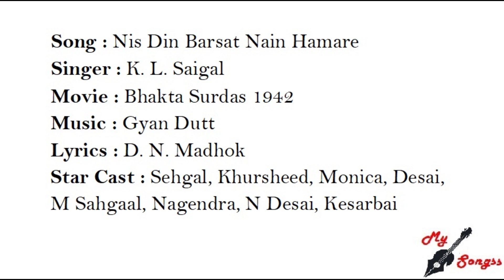Nis Din Barsat Nain Hamare, Movie : Bhakta Surdas 1942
Song : Nis Din Barsat Nain Hamare
Singer : K. L. Saigal
Movie : Bhakta Surdas 1942
Lyrics : D. N. Madhok
Star Cast : Sehgal, Khursheed, Monica, Desai,
M Sahgaal, Nagendra, N Desai, Kesarbai